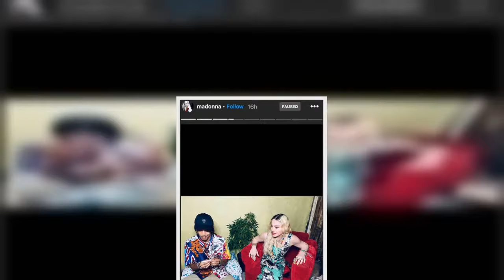✅ It was a family affair for Madonna's 62nd birthday celebration in Jamaica. The icon's six childre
✅  It was a family affair for Madonna's 62nd birthday celebration in Jamaica. The icon's six children, Lourdes Leon, 23, Rocco Ritchie, 20, David Banda and Mercy James, both 14, Estere and Stella, 7, joined in on the fun, along with rumoured beau Ahlamalik Williams and famous pal Diplo. Madonna's summer bash happened just days after…